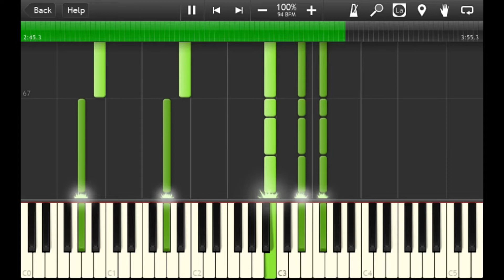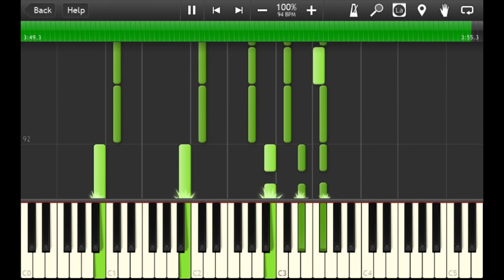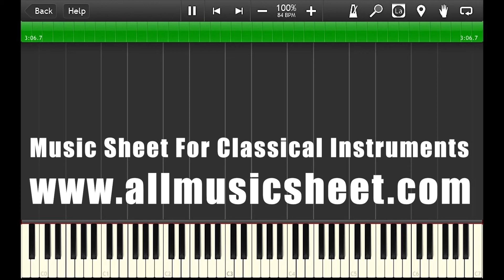청하 - 벌써 12시(XII) - Piano Accompaniment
Hello,